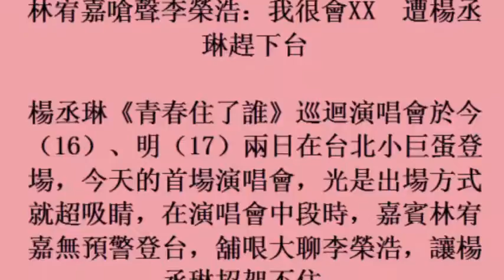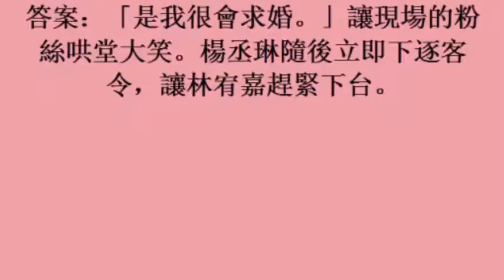林宥嘉嗆聲李榮浩：我很會XX 遭楊丞琳趕下台